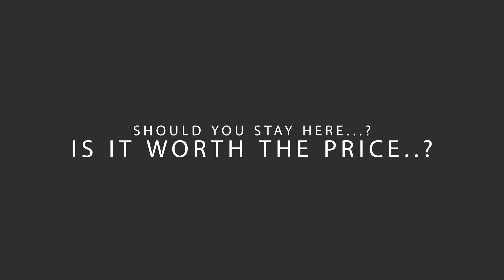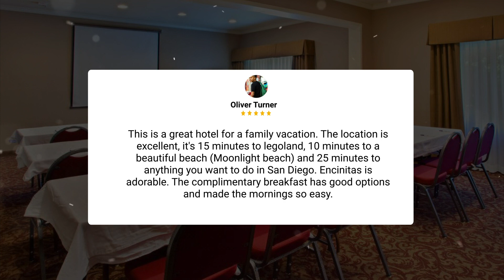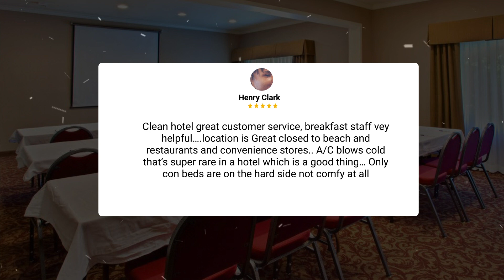Hampton by Hilton Encinitas Cardiff Beach Area Hotel Review - Is It Worth It?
In this video, we reviewed the Hampton by Hilton Encinitas-Cardiff Beach Area based on its price, quality, value for money, and more. We also gave it ratings based on the travel type and more.

 Additionally, we'll provide you with insights into the nearby attractions and activities that you can enjoy during your stay at Hampton by Hilton Encinitas-Cardiff Beach Area. Whether it's exploring the local culture, sightseeing, or shopping, we've got you covered.